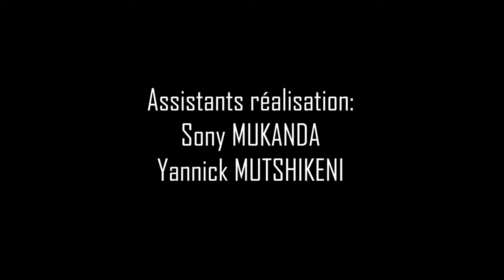LEOPARD : MBONGO YA BA MAILLOTS EKENDAKA WAPI ? DESABRE IMPAYE DEPUIS 6 MOIS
DESABRE 6 MOIS IMPAYES
OU SONT PASSEA LES 2;3 MILLIONS DE LA CAN ?